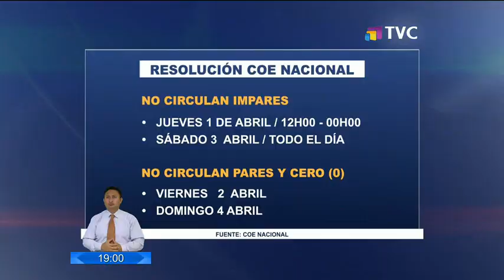Gobierno anunció nuevas medidas por feriado de Semana Santa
El gobierno nacional anunció las medidas de control que tomó el Comité de Operaciones de Emergencia, para contener la propagación del coronavirus en los próximos feriados.